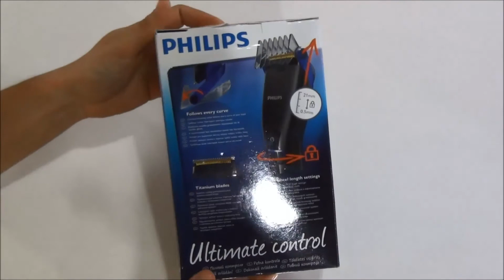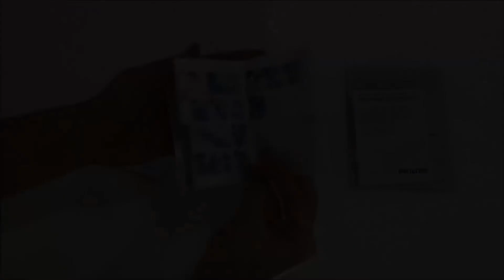Aparat de tuns PHILIPS QC5370/15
Aparatul de tuns Philips QC 5370 15 te ajuta sa obtii o tunsoare uniforma de fiecare data cu ajutorul pieptenului care urmareste conturul capului tau. Pieptenele integrat este reglabil, astfel incat se poate obtine orice lungime dorita, fara a-l schimba. Nu este necesara niciun fel de intretinere, iar aparatul poate fi utilizat conectat la retea sau fara fir pana la 60 de minute, dupa o incarcare completa in numai o ora!

Ai parte de o performanta superioara pentru a te simti excelent, lamele si pieptenii rotunjiti prevenind zgarierea pielii. Lamele sunt din titan si sunt late de 41 de milimetri, nu necesita lubrifiere, fiind intotdeauna gata de utilizare. Pieptenele integrat poate fi reglat simplu si usor, fiind disponibile 21 de setari de lungime, de la 0.5 la 21 de milimetri. Aparatul este 100% rezistent la apa, trebuie doar sa deschizi capul de tuns si sa clatesti cu apa de la robinet pentru curatare.

Cutia contine aparatul de tuns Philips QC 5370 15 cu pieptene 2D expert, cablul de alimentare, perie de curatare, informatii despre produs, manualul de utilizare si certificatul de garantie.